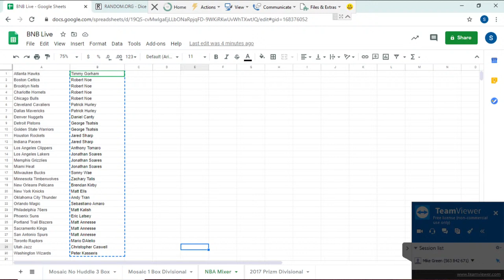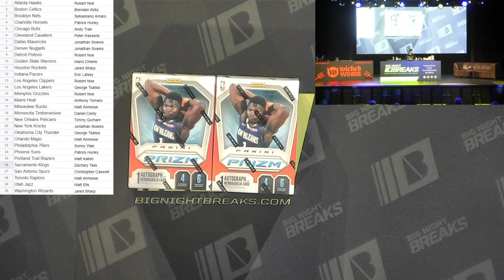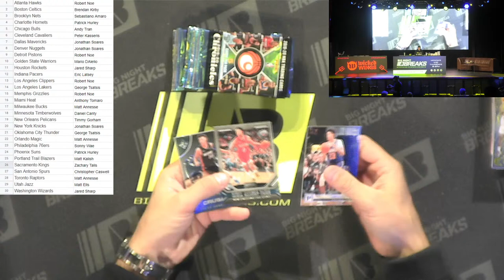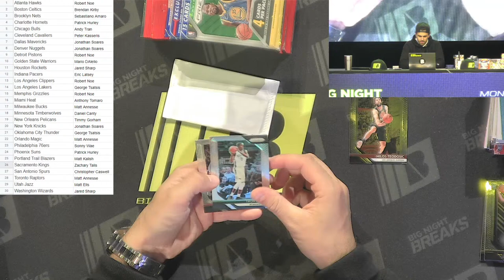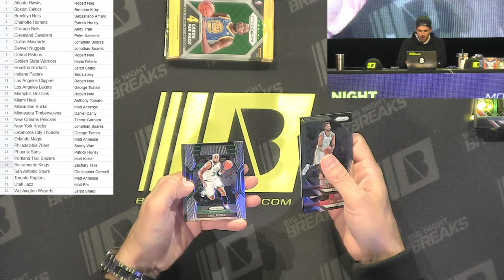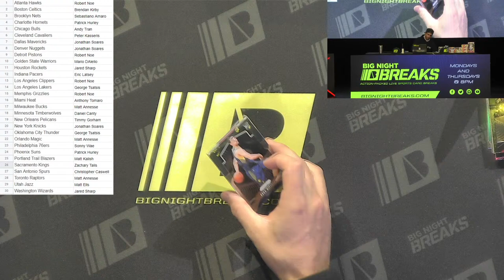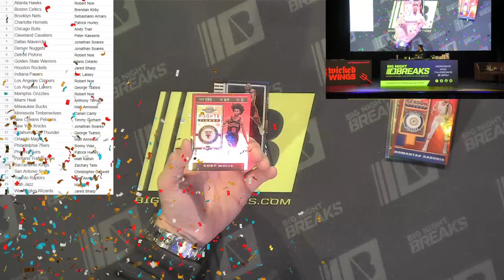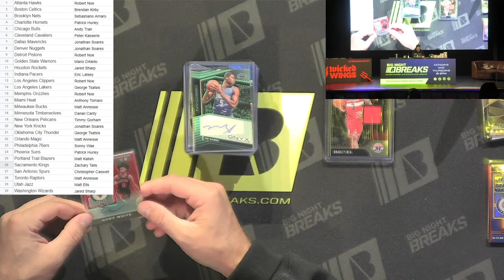NBA MIXER 6